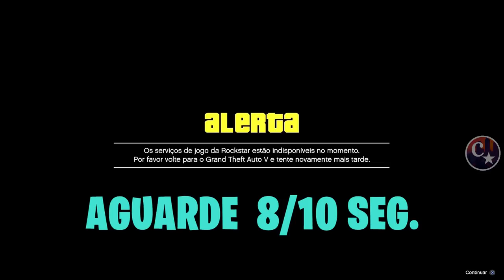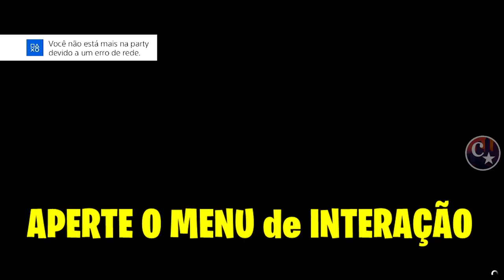💥BRAND NEW💥TRAZER VEÍCULOS DO MODO HISTÓRIA P/ O ONLINE😂PS4/PS5👑SAVE WIZARD👑PS4 GTA5 ONLINE🔞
▬▬▬▬▬▬▬▬▬▬▬ஜ۩۞۩ஜ▬▬▬▬▬▬▬▬▬▬▬▬▬▬
▓▓▓▒▒▒░░░ LEIA A DESCRIÇÃO DO VÍDEO ░░░▒▒▒▓▓▓ ▬▬▬▬▬▬▬▬▬▬▬ஜ۩۞۩ஜ▬▬▬▬▬▬▬▬▬▬▬▬▬

💥CARROS MODDEDS💥& CONTAS UPADAS P/ PS4:
♠ COMANDO CV74 - NOVO COMANDO
🎮 ID: PS4 - Capitaocaverna74 👈
🎮 ID: PS4 - Capitao74caverna 👈
🎮 ID: PS4 - Ccaverna74 👈
🎮 ID: PS4 - Capitao_74 👈
🎮 ID: PS4 - Capitao-74 👈

🌟🌟 CANAIS PARCEIROS 🌟🌟